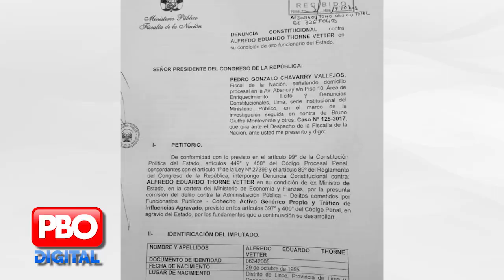CHÁVARRY, APURATE ANTES QUE TE COMAN!!! - 01 nov 2018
Phillip Butters, en su segmento, nos da su opinión acerca de varios temas del acontecer diario, pero con el estilo jocoso y directo que siempre lo caracteriza. Sin pelos en la lengua.